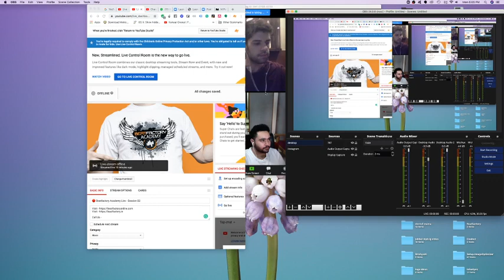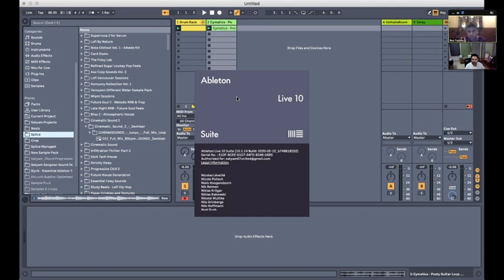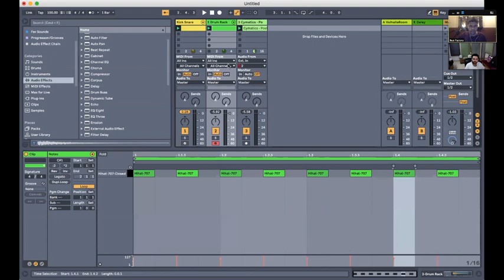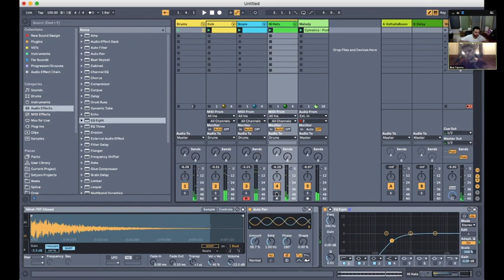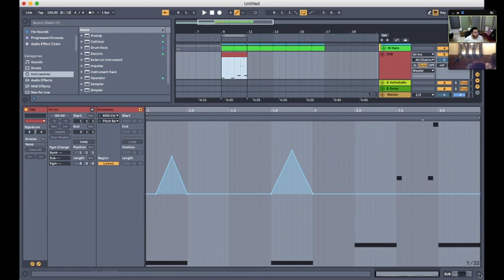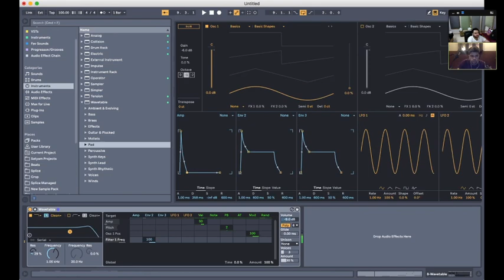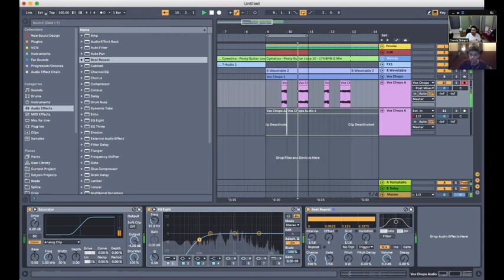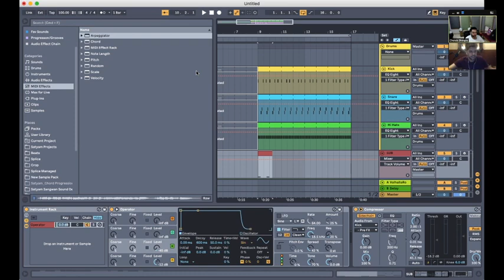🔴 Beatfactory Live - Episode 2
In this Live session, Cherub & Satyam from Beat factory academy is talking about how to make Vocal chops & How to mix kick and bass together...

Call Us -